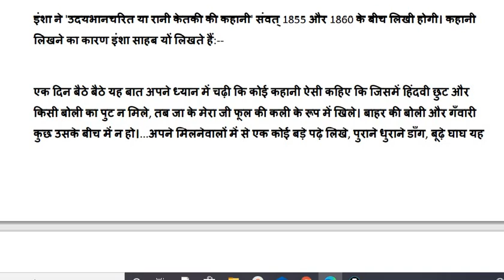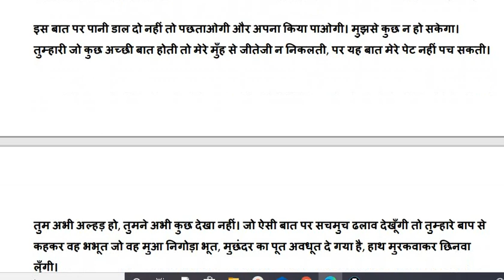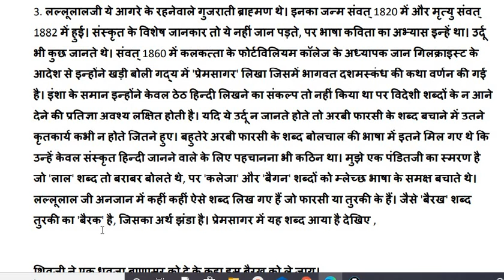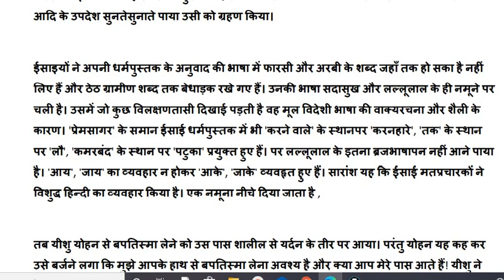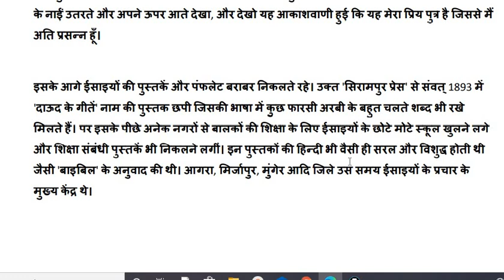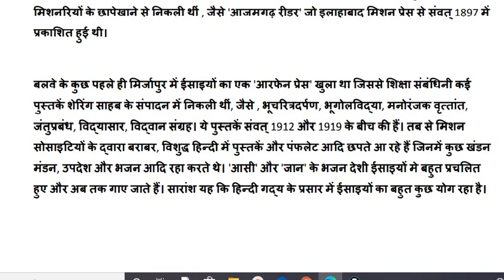साहित्य का इतिहास आचार्य शुक्ल सदल मिश्र लल्लू लाल इंशाल्लाह खान की व्याख्या। NET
@Success GuruMantra
@success guru mantra
गद्यकाल/ सामान्य परिचय/ प्रकरण 1
लल्लू लाल/ सदासुख लाल/ सदल मिश्र/ इंशाल्लाह खान के बारे में जानकारी
भाग
net, jrf, pgt, tgt, dsssb, kvs, nvs assistant prof. and all hindi sahitya exam